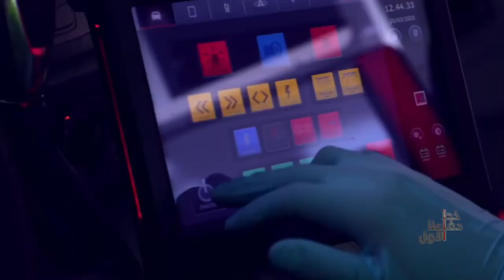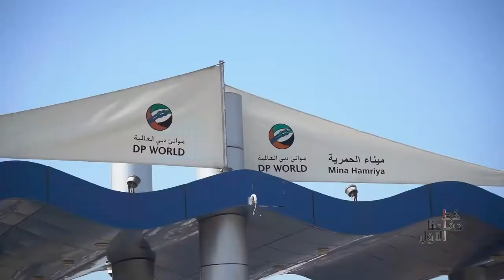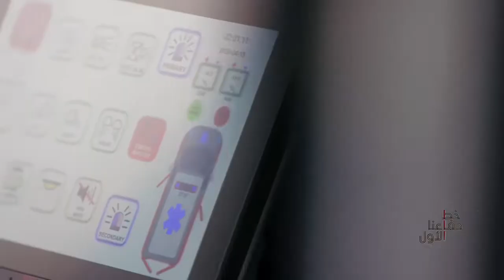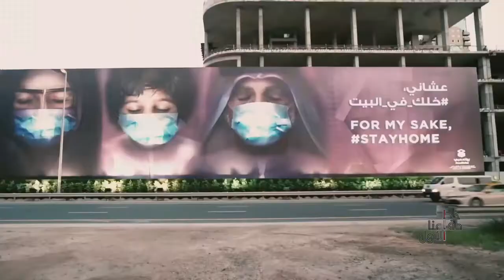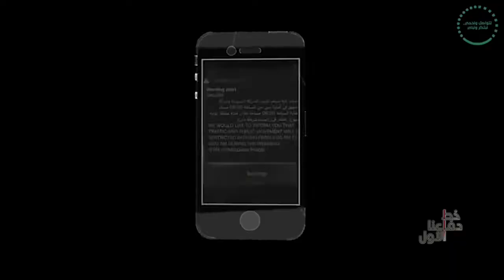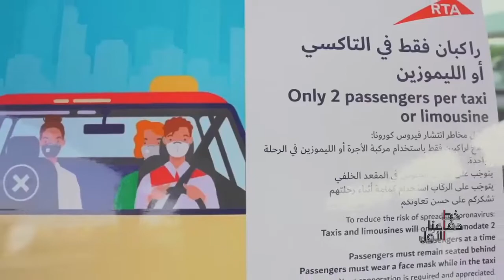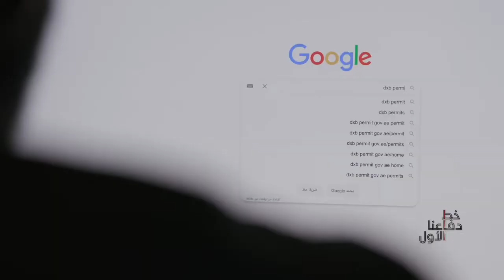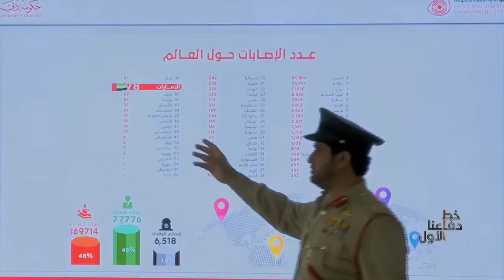خط دفاعنا الأول برنامج وثائقي من إنتاج المكتب الإعلامي لحكومة دبي